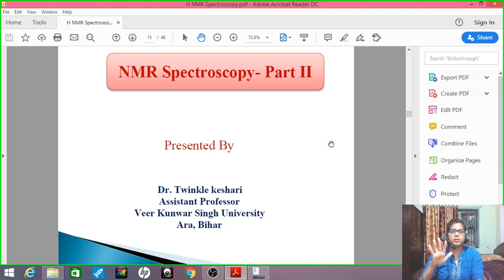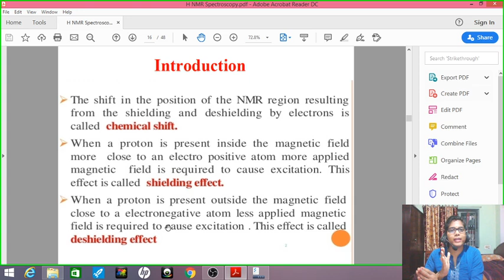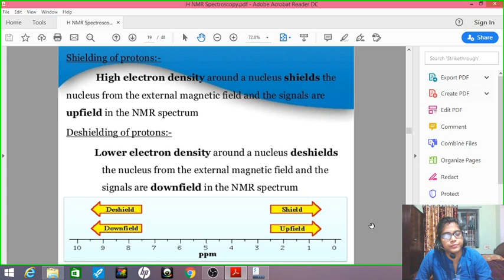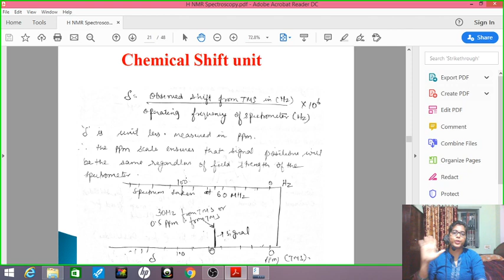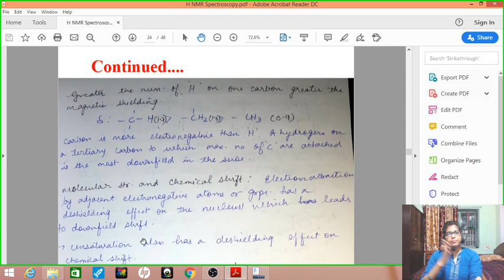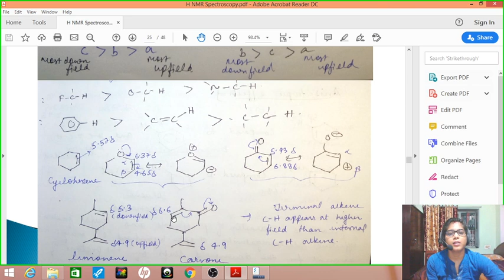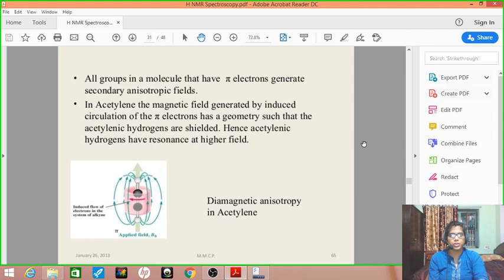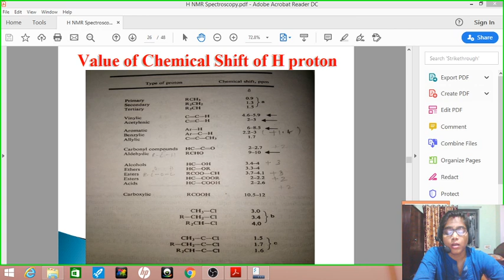NMR Spectroscopy part 2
Application Mechanism of NMR Signals
By Dr. Twinkle Keshari
Assistant Professor
PG Department of Chemistry
Veer Kunwar Singh University
Ara Bihar